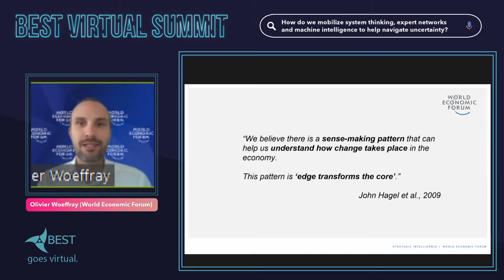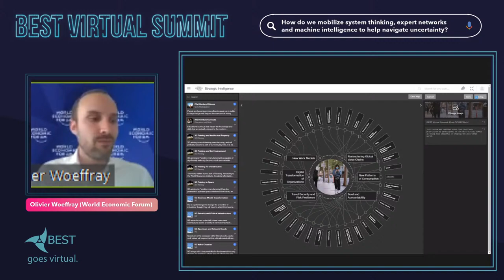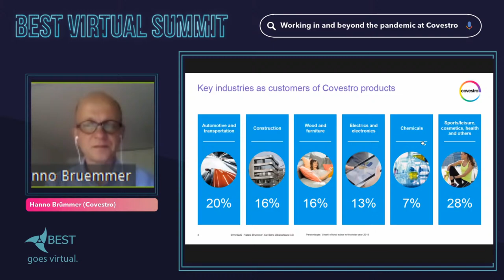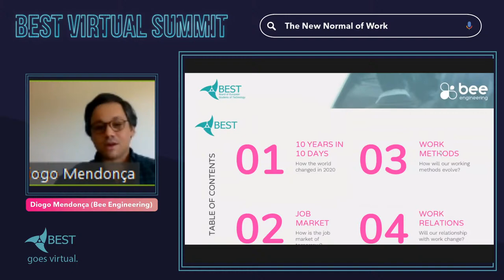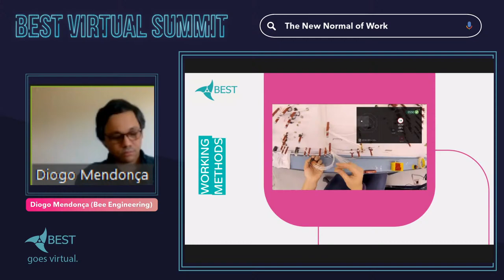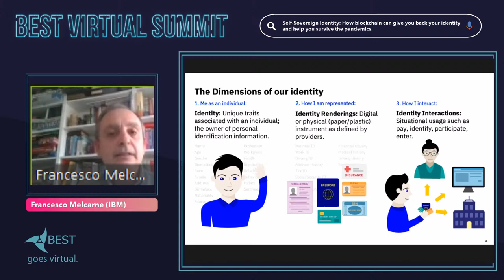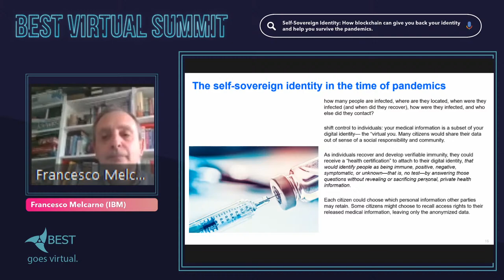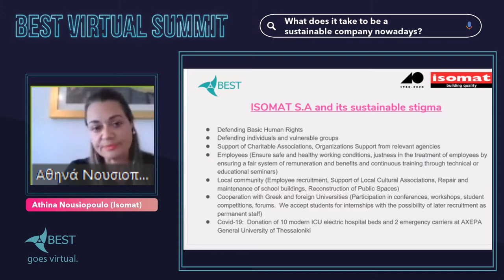BEST Virtual Summit - Day 03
Welcome to the live stream of the third day of BEST Virtual Summit!
Today's topic is Work! Feel free to join us and listen to keynotes by many experts and young professionals on how work will be affected by the pandemic!
Climb this summit with us and partake in creating a better future! Do not undergo the changes, help shape them!

14:30 - 15:00 Opening Block
15:00 - 15:30 Keynote with Olivier Woeffray - How do we mobilize system thinking, expert networks and machine intelligence to help navigate uncertainty - Practice Lead, Strategic Intelligence at World Economic Forum @wef
15:30 - 16:00 Keynote with Hanno Brümmer - Working in and beyond the pandemic at Covestro - Global Head of Production and Technology at Covestro @Covestro
16:00 - 16:30 Keynote with Diogo Mendonça - The New Normal of Work - Operations Director at Bee Engineering
16:30 - 17:00  Keynote with Francesco Melcarne - Self-Sovereign Identity: How blockchain can give you back your identity and help you survive the pandemics - Executive IT Architect at IBM South Eastern Europe @IBM @IBMSystemsEurope
17:00 - 17:30 Keynote with Athina Nousiopoulou - What does it take to be a sustainable company nowadays? And why does it matter? - Communication and CSR Coordinator at Isomat Greece S.A. @isomat2010
18:00 - 20:00 Panel Discussion - The Impact of Pandemic on the Future of Work and Employment - with Paul Peterson (Group Head of Human Resources at Atos), Paula Humphry (Head of Candidate Engagement at J.P. Morgan), Dirk Bochar (Secretary General at European Federation of National Engineering Associations - FEANI) & Bettina Schaller (President at World Employment Confederation - WEC)
21:00 - 22:30 Business Networking